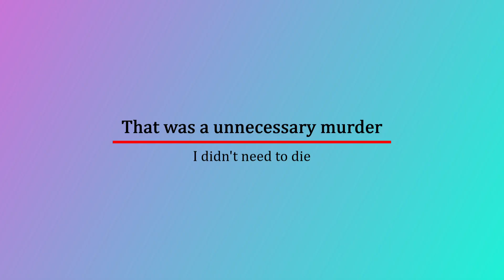funny moments at CFD - Mano police county roleplay